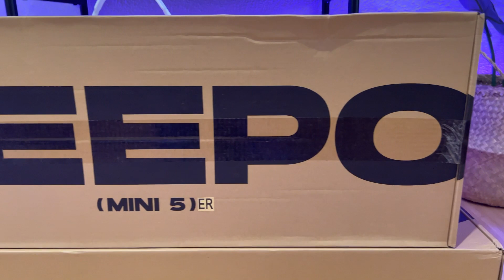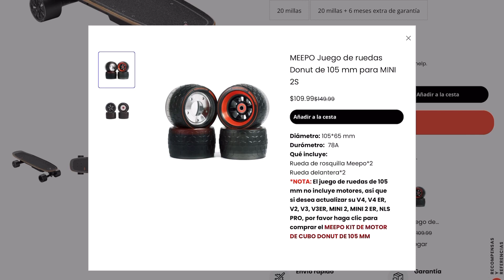🥇 MEEPO MINI 5 ER - El mejor Mini Skate eléctrico BARATO de 2023 ? - REVIEW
🟢 MÁS INFORMACIÓN Y COMPRA SKATE ELÉCTRICO MEEPO MINI 5 y 5 ER - CUPON DESCUENTO: COSAS10 ➡️

🔴⬇️VER MÁS ⬇️🔴

🟢 MÁS INFORMACIÓN Y COMPRA DE TODOS LOS SKATES ELÉCTRICOS MEEPO -CUPON DESCUENTO: COSAS10 ➡️

CARACTERÍSTICAS PRINCIPALES DEL SKATE ELÉCTRICO MEEPO MINI 5 ER:
Autonomía: 32 km (según el fabricante)
Velocidad máxima: 45 km/h
Tabla o Deck: 8 capas de arce canadiense.
Dimensiones: 30" x 11,1" x 6,4"
Pendientes: hasta el 18% o 10º
Batería: 288Wh - 8AH - 42V
Mando: M5 (sin pantalla)
Potencia: 2x500w
Ejes: Shreeder 45º RKP
Tiempo de carga: Cargador estándar 3A: 2,8h
Carga maxima: 150 kg
Protección contra el agua: IPX5
Ruedas: Poliuretano de 90x60 mm - 78A delanteras y 83A traseras
Peso:8,62 kg

El Meepo Mini 5 ER es uno de los mejores skates eléctricos de reducido tamaño, wave o mini.
Nos permite surfear por el asfalto, llevarlo a cualquier parte gracias a su tamaño y portabilidad, es un skate eléctrico ideal para llevarlo de viaje.
Es un skate eléctrico muy veloz. El eskate meepo mini 5 tiene una velocidad máxima de 45km/h.
El meepo mini 5 tiene una potencia que es capaz de subirte a las cuestas más habituales de la ciudad.
La patineta eléctrica tiene unos muy buenos acabados y componentes.
El meepo mini 5 al igual que su hermano Meepo V5 tiene un mando de control sin pantalla.
La versión con batería extendida del Meepo Mini 5 tiene una gran autonomía por lo que se convierte en uno de los skates eléctricos mini con más autonomía del mercado.

Es un skate eléctrico muy divertido que nos permite levantar el Nose gracias al kicktail, también nos ayudará a girar sin tener que bajar del skate eléctrico.

Es un skate eléctrico ideal para hacer carving y giros.

00:00 Intro
01:14 Ruedas
02:43 Kicktail
03:32 Tamaño y Peso
04:00 Materiales y acabados
06:00 Ejes y Bushings
07:12 Batería y Autonomía
08:30 Enlace y Descuento
09:42 ESC
10:22 Motores y potencia
13:10 Mando
15:18 Conclusiones